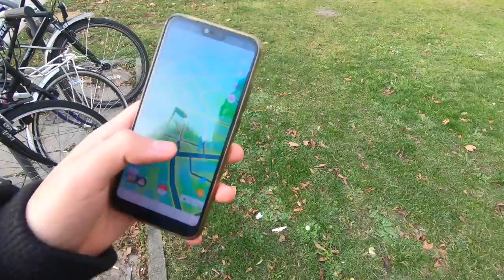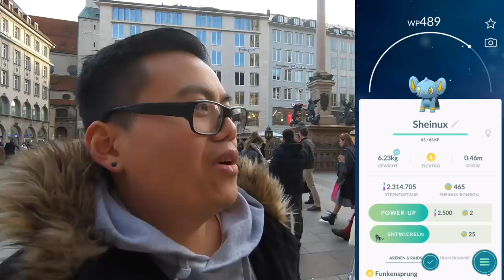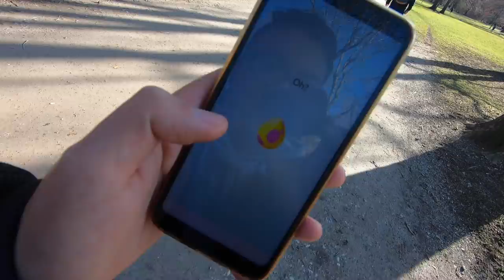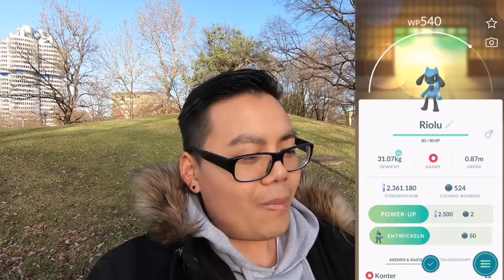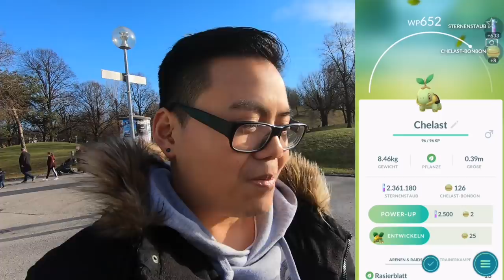Leidende RIOLU Jagd & CRYPTO RAIKOU gefangen!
euda Event läuft und wir sind auf der Jagd nach Shiny Riolu
das heisst brüten brüten brüten
nebenbei vielleicht ein Shiny Hippopotas fangen oder ein 100% weibliches Wadribie